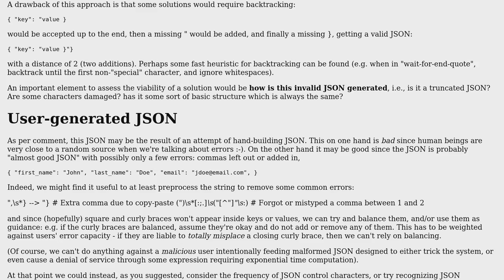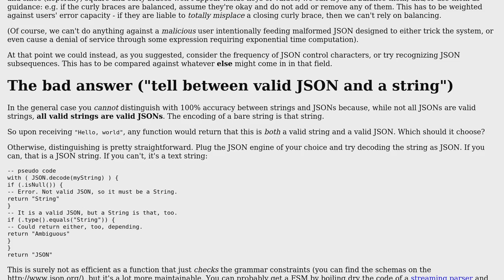High-level strategy for distinguishing a regular string from invalid JSON (ie. JSON-like string...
Software Engineering: High-level strategy for distinguishing a regular string from invalid JSON (ie. JSON-like string detection)

With thanks & praise to God, and with thanks to the many people who have made this project possible! | Content (except music & images) licensed under CC BY-SA | Music | Images & others | With thanks to user LSerni user Jonline user david.pfx and the Stack Exchange Network Trademarks are property of their respective owners. You are responsible for your own actions.